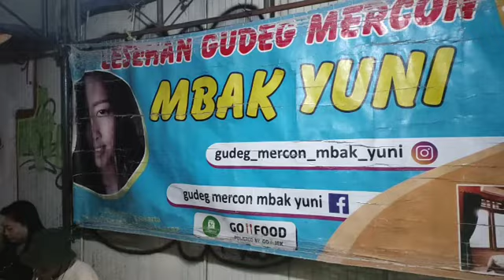GUDEG MERCON INI BUAT NGANGENIN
Gudeg Mercon Mbak Yuni

Buka   : setiap hari kecuali selasa
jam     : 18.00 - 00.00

Harga : Nasi Gudeg Ayam Sayap Atas IDR 33 K

Score  : 8.9/10